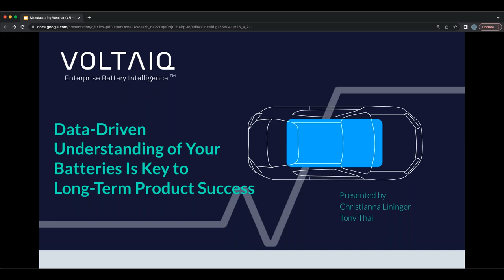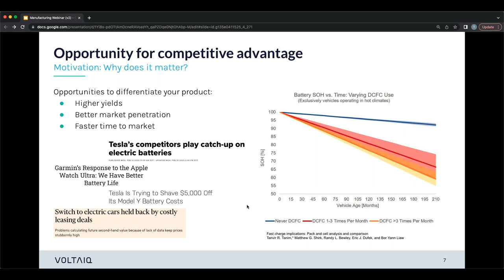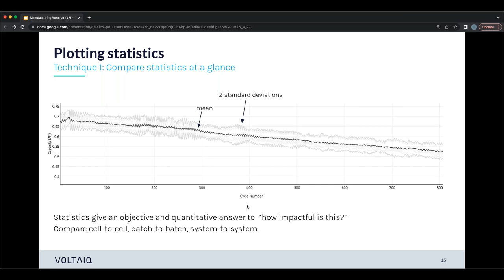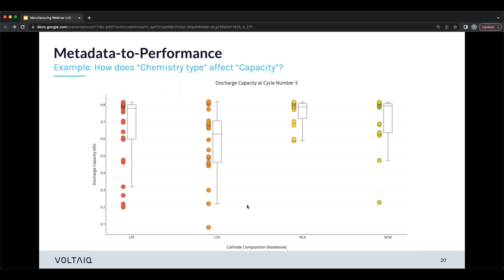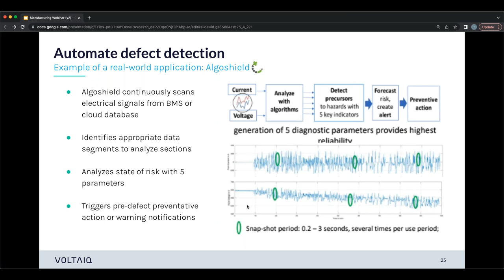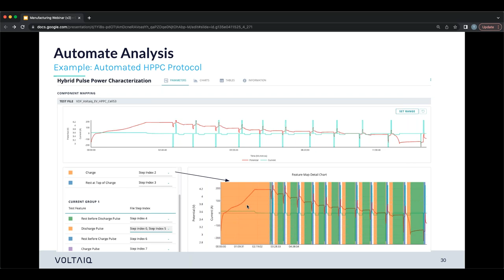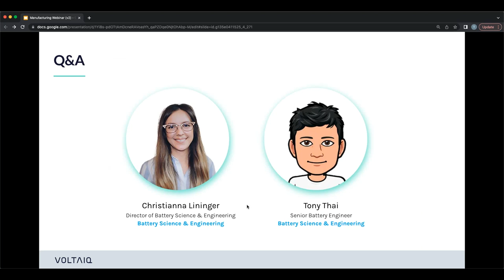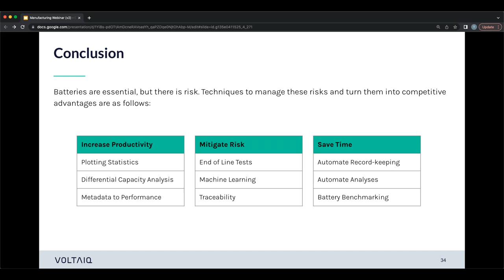Data Driven Understanding of Your Batteries Is Key to Long Term Product Success